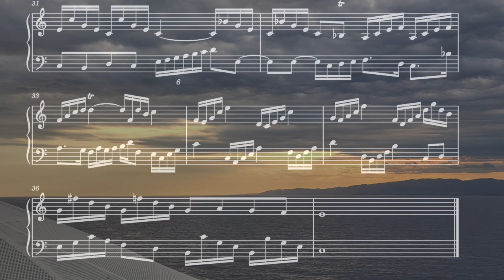2 voice fugue from june7/23 w/small change & faster